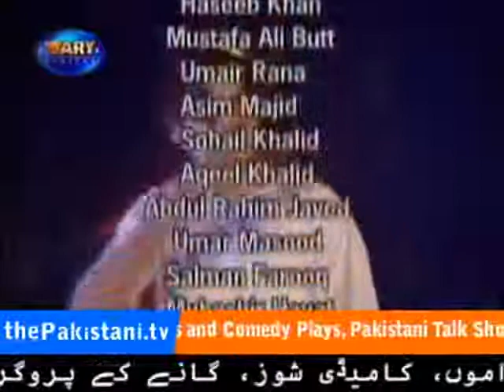rubber band ep 8(part 4).avi